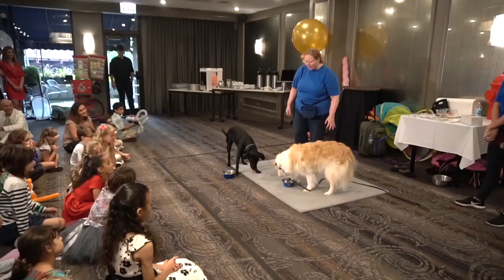Stella B 8th Birthday with Robin's Dog Stars Dog Trick Act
This is Stella B's 8th Birth party celebrated at the East Bank Club.  How exciting to have Robin's Dog Starts Trick Act entertaining to the delight of the children.   Best Birthday party Ever.